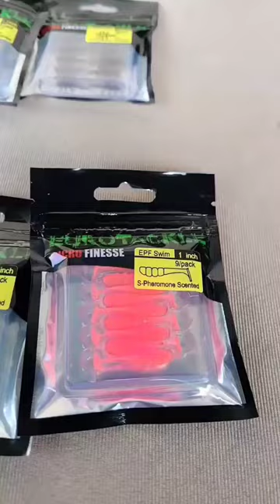New softplastic baits from Eurotackle.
Some new panfish baits I bought from Euro tackle.